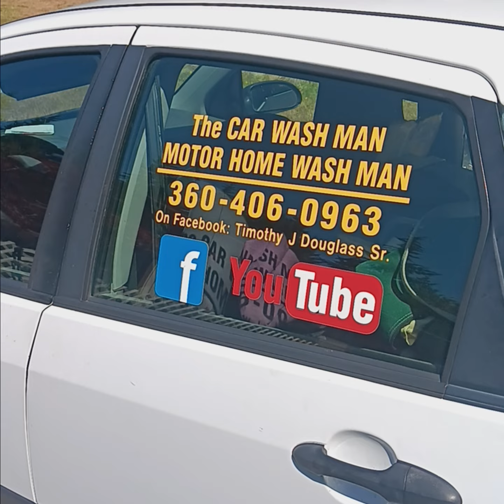Port Angeles-Sequim WA Mobile Detailing Service - The CAR / MOTOR HOME WASH MAN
This Service is performed in the driveway of your Home or Business. MOBILE DETAILER
This Service was Voted First Place Best on the Peninsula Clallam County.
SHARE THIS SERVICE WITH A FRIEND
A Great Gift.

AND

Trunk Vacuumed

Carpet and Seat Shampoos 29. and up.

,,,,,,,,,,,,,,,,,,,,,,,,,,,,,,,,,,,,,,,,,,,,,,,,,Cars 150.

99. And Up
,,,,,,,,,,,,,,,,,,,,,,,,,,,,,,,,,5th Wheel and Motorhome Services,,,,,,,,,,,,,,,,,,,,,,,,,,,,,,,,,,

Airplanes Too.

ALSO
House Cleaning- Motor Home/RV Interior Cleaning Services
by